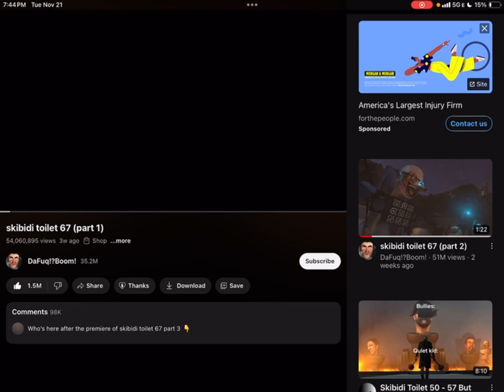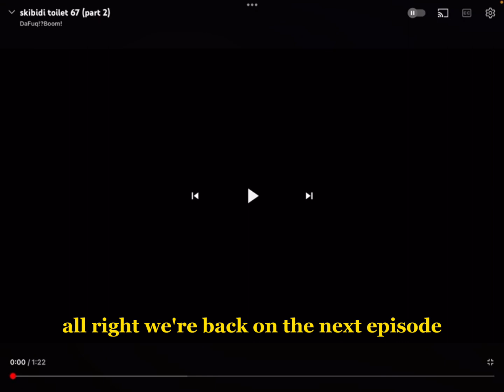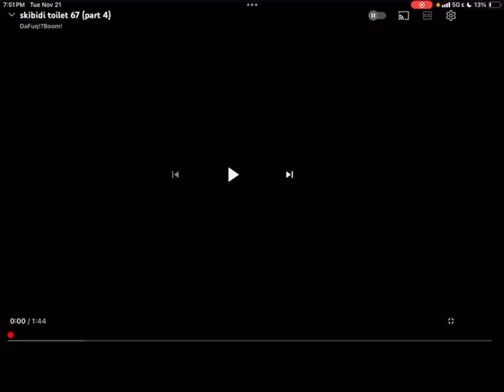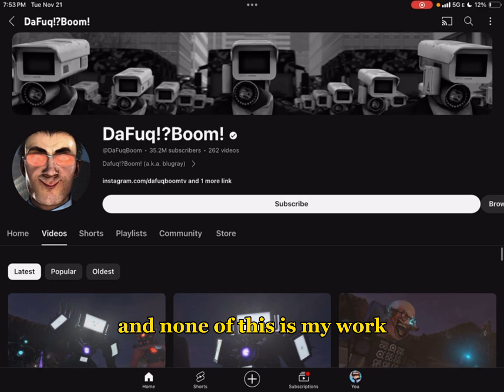Reacting to the newest Skibidi Toilet Episode’s…. (READ DESCRIPTION)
In this Video ​⁠​⁠​⁠@ShennyBrown will be reacting to the newest Skibidi Toilet episodes….

Credits to ​⁠​⁠​⁠@DaFuqBoom for everything in this video and the animation I do not own anything or helped with this outstanding animation all Credit goes to him and his crew who helps him out with these amazing animations!

My cousins channel @ZayZayFlopps